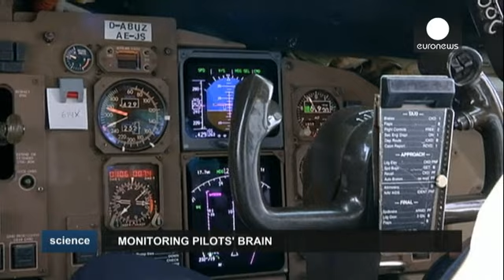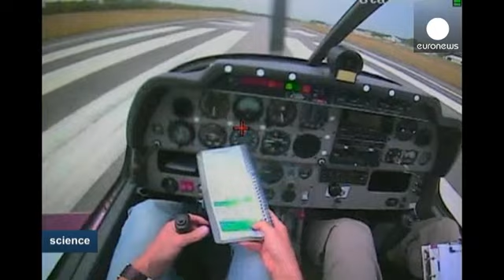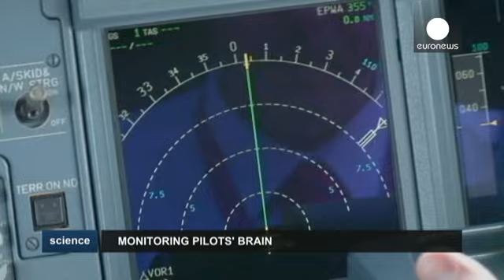Estudiando el funcionamiento del cerebro de un piloto - science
El pasado mes de marzo un avión de la aerolínea Germanwings se estrelló en los Alpes franceses con 150 personas a bordo. Nadie sobrevivió al accidente.

Según los primeros elementos de la investigación, Andreas Lubitz,
el copiloto, efectuó maniobras para estrellarlo de forma voluntaria. Los expertos estudian ahora por qué lo hizo.

Científicos franceses, estadounidenses y japoneses trabajan juntos para entender mejor cómo funciona el cerebro de un piloto.